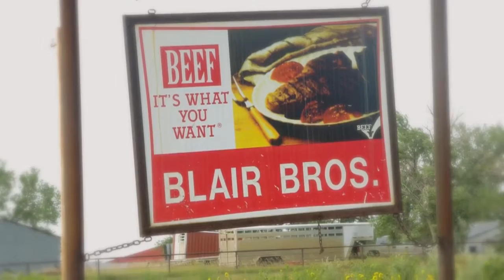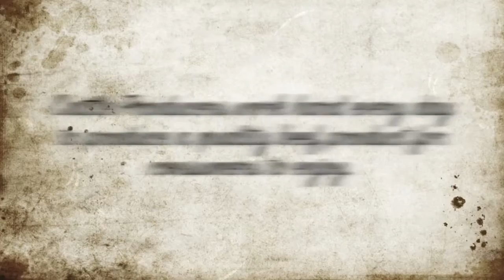Blair Bros. Ranch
The Blair Bros. Ranch is a great representation of the efforts made by cattle producers to ensure animal welfare and a safe and wholesome beef product for consumers to enjoy.